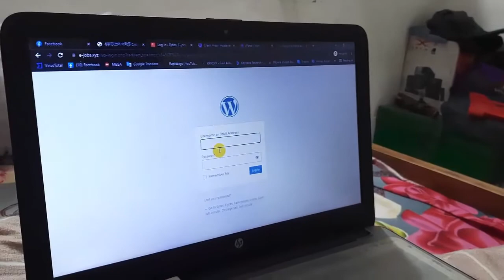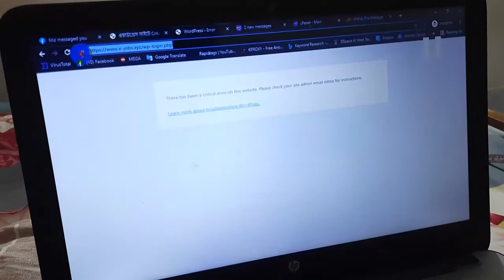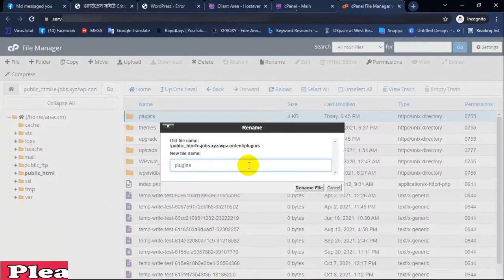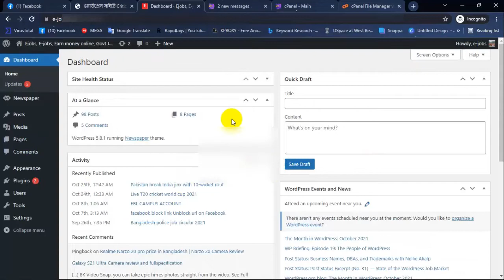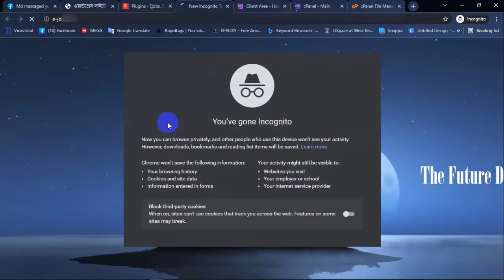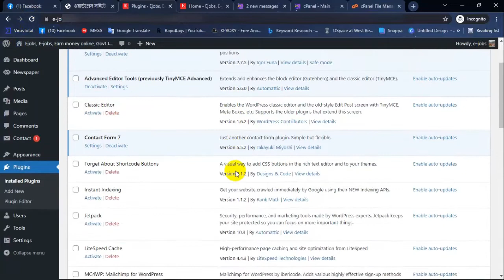How to Fix A Critical Error On Your Website | The Critical Error in WordPress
How to Fix - There Has Been A Critical Error On Your Website | The Critical Error in WordPress

1. How to leave from IMO group/কি ভাবে ইমো গ্রুপ থেকে বের হবেন/imo group delete/IMO group theke leave
5. How to install imo on PC | imo for laptop | how to install imo on pc windows 10 | imo software